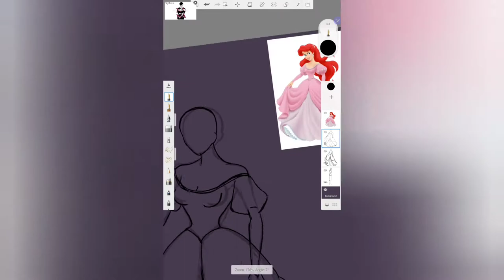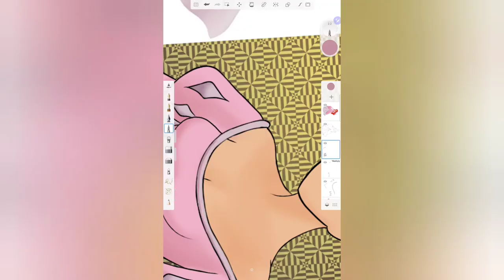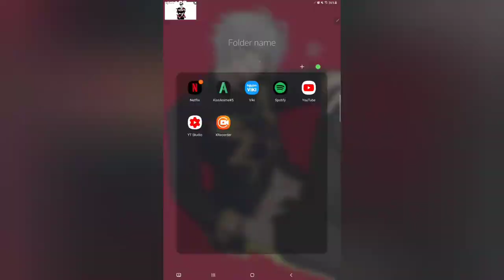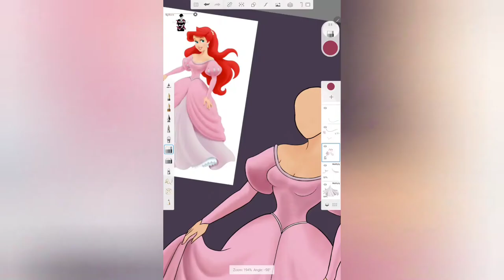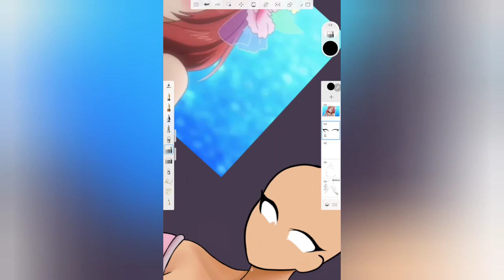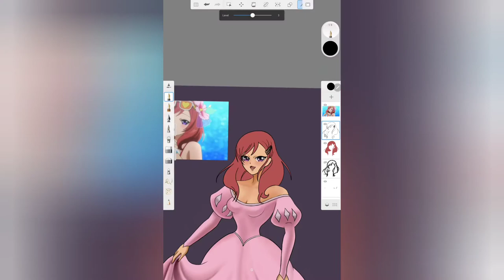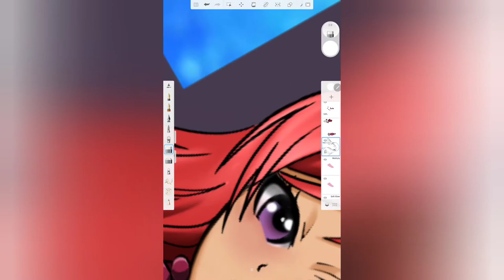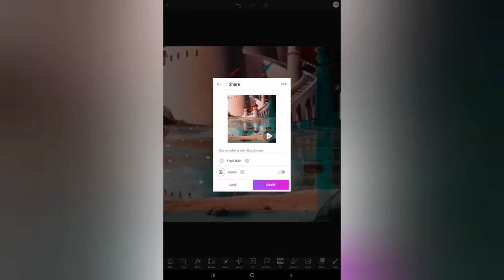The little mermaid Maki Nishikino Digital Art work (Little Mermaid Ariel's dress)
⊹           │⇅│MY YOUTUBE CHANNEL! 𖧷
                              ⊹               ╰─→ Thanks「 🧸 」
[c]

                              HASHTAGS                     .. · `